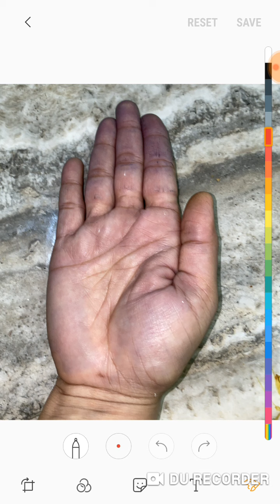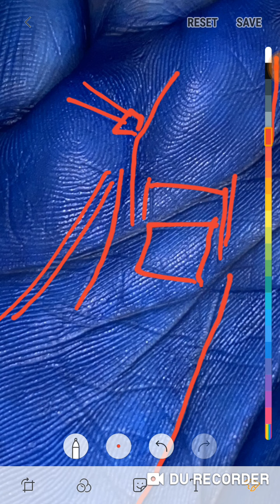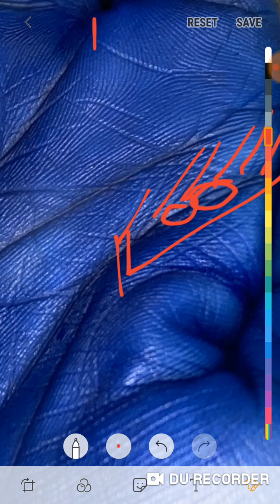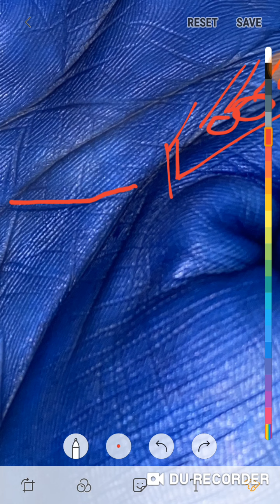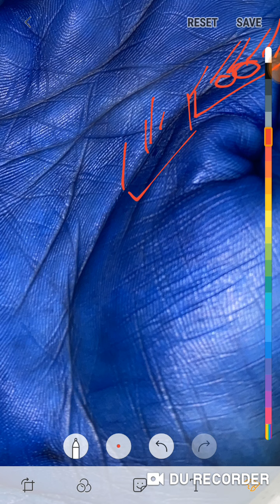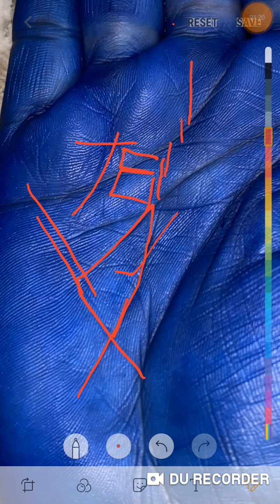महिला के हथेली पर मौजूद ऐसे अवस्था ऐसी महिलाएं जहाँ भी रहेगी वो घर उन्नति करेगा, जरूर देखें।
For palm reading paid consultant watsap me  - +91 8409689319